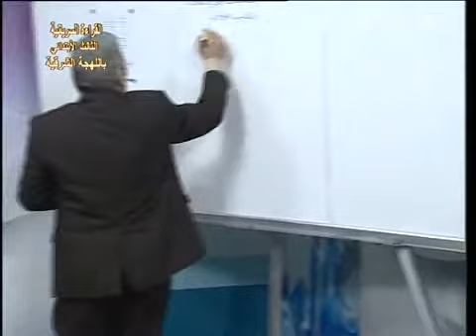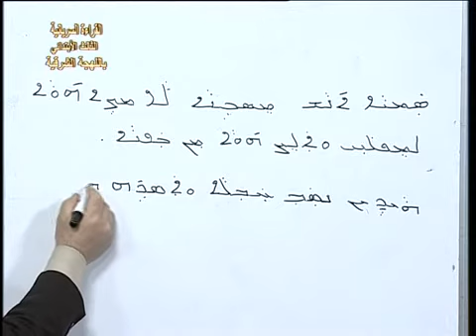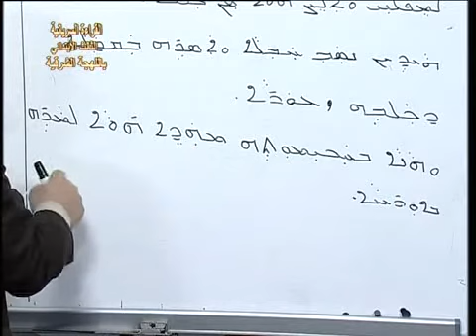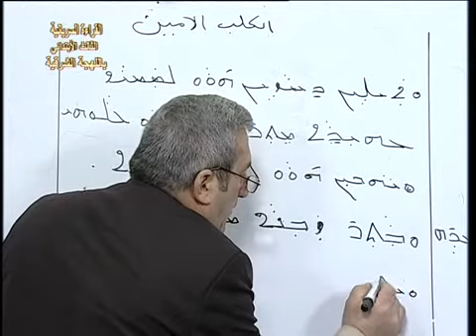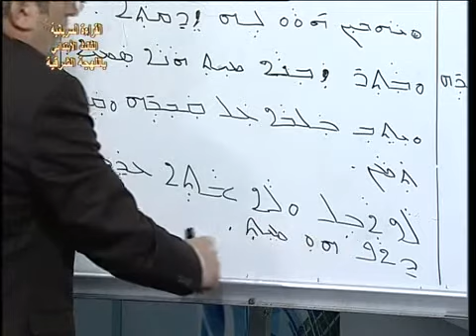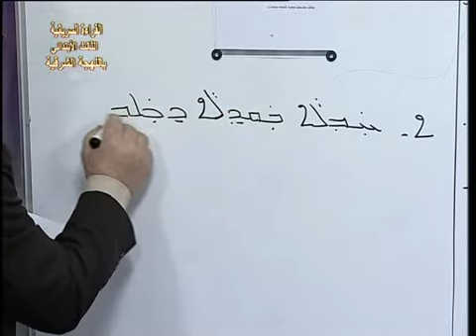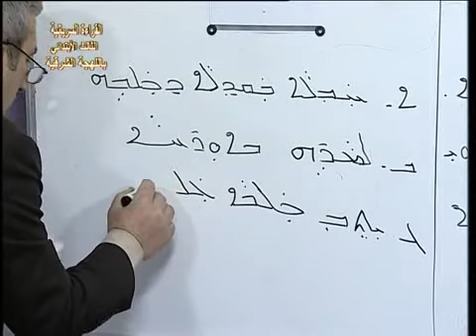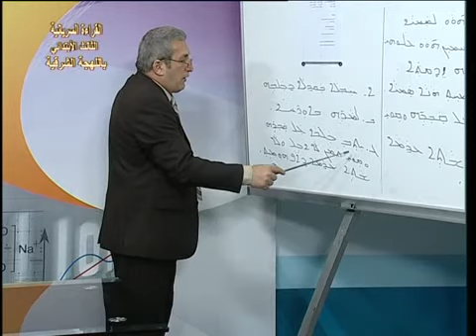23 سرياني شرقي ثالث ابتدائي الكلب الامين